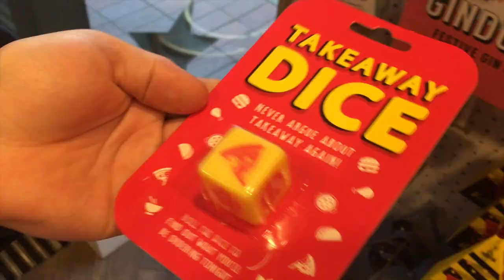Christmas shopping in Glasgow 🎄🎅// University of Glasgow vlog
Where’s best to do your Christmas shopping in Glasgow? There are so many shops to choose from, and First year English Literature with Film & TV student Juliet takes us on a tour of her favourites!

FOLLOW UofG on social media!